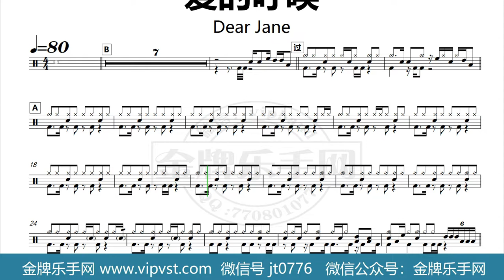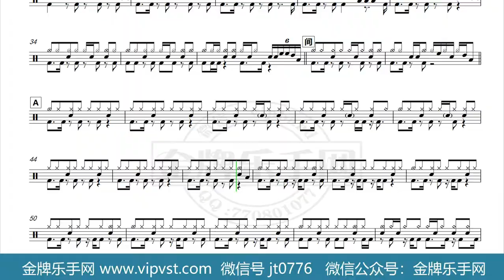【金牌乐手网】1350.Dear Jane - 爱的呼唤 鼓谱 动态鼓谱 无鼓伴奏